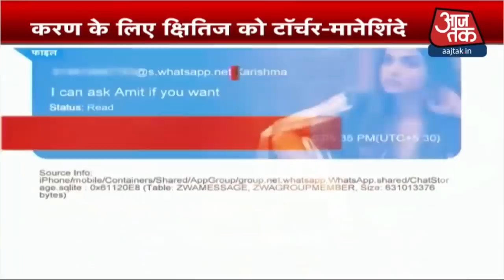26 सेकेंड का एक वीडियो Karan Johar के लिए बन सकता है परेशानी का सबब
26 सेकेंड के वीडियो ने फिल्म निर्माता-निर्देशक करण जौहर की मुश्किलें बढ़ा दी हैं. एनसीबी ने पार्टी वाले वीडियो को सही माना है. अब सवाल है कि आगे क्या? करण जौहर पार्टी में ड्रग्स के आरोपों को खारिज किया है. लेकिन, एनसीबी से अब तक क्लीन चिट नहीं मिली है. इस वीडियो पर बवाल तब मचा जब अकाली दल के नेता मनजिंदर सिंह सिरसा ने ट्वीट कर इसे ड्रग्स पार्टी बता दिया. वीडियो में दिखे सितारों को नशे में धुत्त बता दिया. फिर तो वीडियो वायरल हो गया. हर मोबाइल तक पहुंचने लगा. हर कोई देखने लगा कि बॉलीवुड की पार्टी कैसी होगी है. पार्टियों में क्या होता है. सवालों के घेरे में करण जौहर और 12 सितारे आए गए, जो वीडियो में दिख रहे थे.